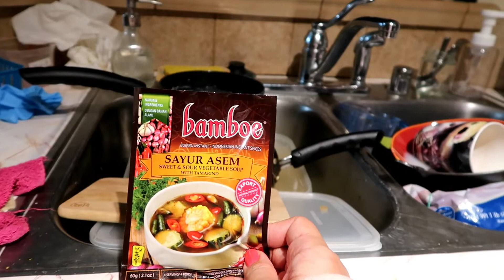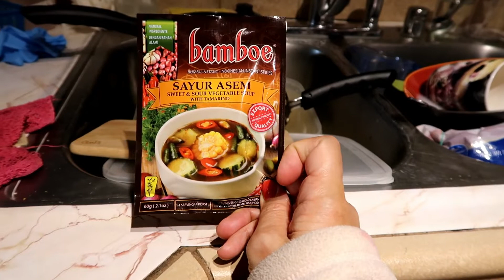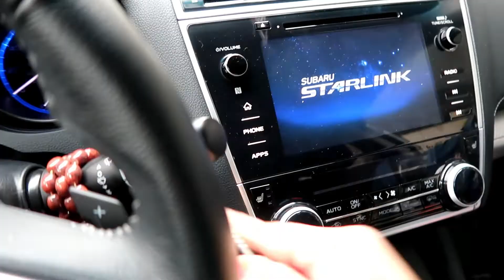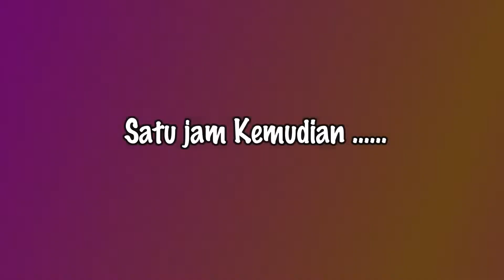MASAK SAYUR ASEM PAKE BUMBU INSTANT BAMBOE | Masak Tempe Goreng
Hi Semua ... terima kasih udah mampir di Vlog Aku

Hi...
Selamat Datang di Vlog Ayu LK
Vlog ini biasanya tentang kehidupan dan aktivitas sehari hari sebagai Emak Emak ...
Mungkin untuk  beberapa bagian orang orang video video gw tuh  membosankan tapi ngga apa apa, pada intinya gw nge vlog untuk dokumentasi gw, Family dan friends atau orang orang terdekat kita untuk melepas rindu karena banyak keluarga dan teman teman dekat kita yang tinggal berjauhan,  selain itu semua video video gw juga merupakan hiburan buat  gw dan keluarga  yang kadang bisa kita tonton lagi seperti memutar memmory  kita dalam segala momment specially with my two daughters , gw berkenan dan tidak berkeberatan untuk sharing ke orang lain ,  berharap semoga video video gw bermanfaat dan menghibur

Terima Kasih.

IM USING ...

Camera  Canon G7X  & Iphone X
Editting : Imovie & Filmora